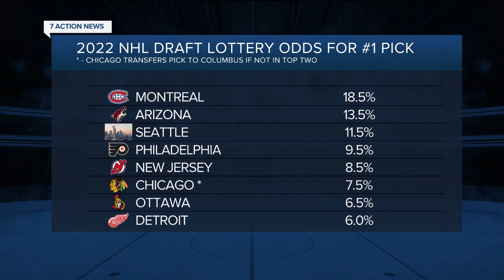Red Wings have eighth-best odds in 2022 NHL Draft Lottery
Red Wings general manager Steve Yzerman addresses the offseason, which includes the upcoming NHL Draft and free agency.